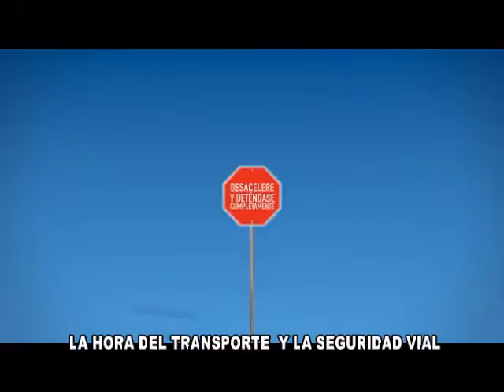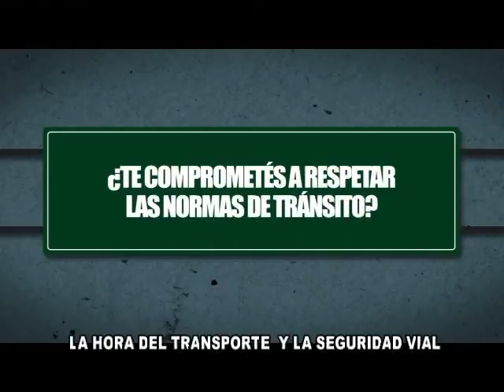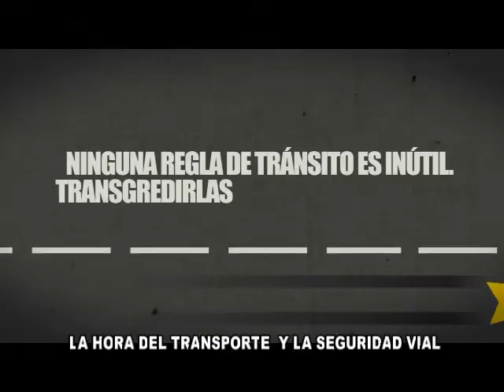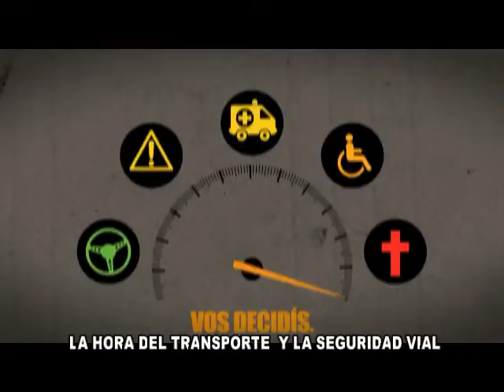LA HORA DEL TRANSPORTE DE RADIO SALKANTAY 13 DE ENE 2017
LA HORA DEL TRANSPORTE Y LA SEGURIDAD VIAL PROGRAMA ESPECIALIZADO EN MATERIA DE TRANSPORTE EMITIDO POR RADIO SALKANTAY 92.70 FM DE LUNES A VIERNES DE 7-8 PM Y LOS SABADOS DE 6-7 PM EN VIVO HOY HABLAMOS DE LAS INFRACCIONES DE TRANSITO ADEMAS TODO SOBRE EL DECRETO SUPREMO NUMERO 001-2017-MTC PUBLICADO EL 12 DE ENERO DEL 2017 EN EL DIARIO EL PERUANO